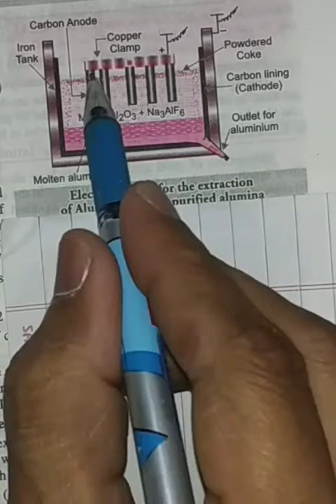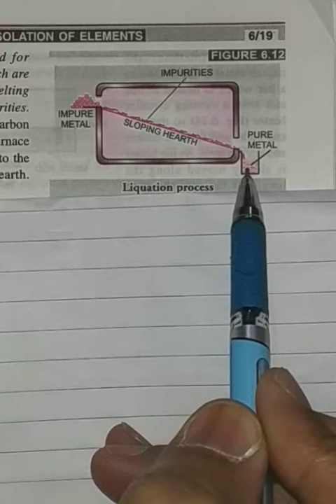10+2/Metallurgy-5 ABPS TUTORIALS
ABPS TUTORIALS